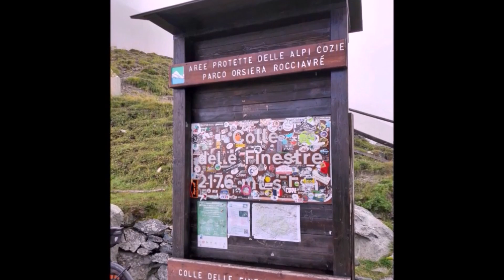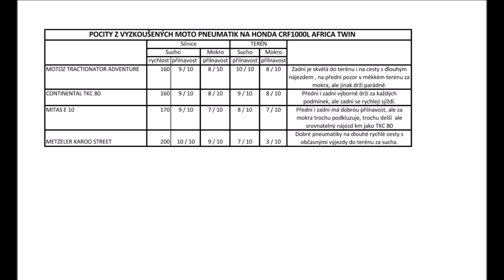ENDURO AFRICA TWIN CRF1000L ALPY ITÁLIE 2019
adventure , Honda CRF1000L AFRICA TWIN best motorbike , moto trip Alps Susa ,

Tires Continental TKC 80
Tires MOTOZ TRACTIONATOR ADVENTURE
Tires Mitas E10

Tires METZELER KAROO STREET ***

Typ na vícedenní výlet / Type for a multi-day trip :
Sauze d'Oulx , Turín , Itálie
Forte Jafferau

Refuge House Assietta

Na motocyklu Honda CRF1000L Africa Twin model 2019 jsem zatím najel 20tis. km. Je to úžasně všestranný, zábavný a spolehlivý moto stroj.